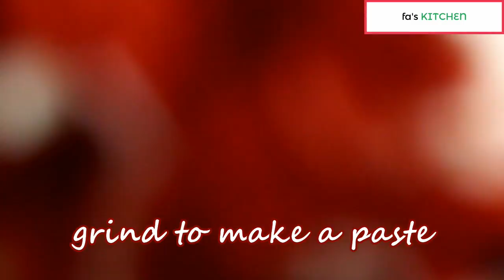Egg Roast Dry, Spicy Egg Roast recipe / how to make egg roast